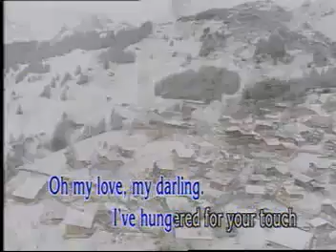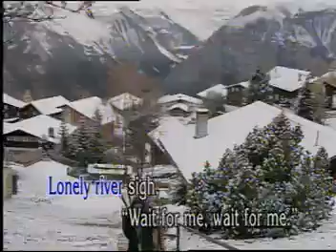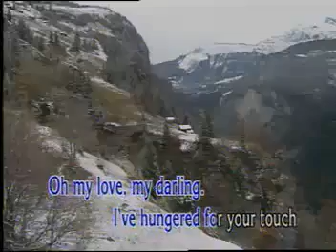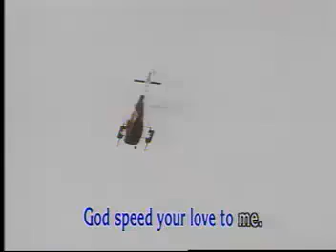I've hungered for your touch. oh my love my darling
Untouched melody, oh my love my darling i've hungered for your touch, beautiful love song watch it till end